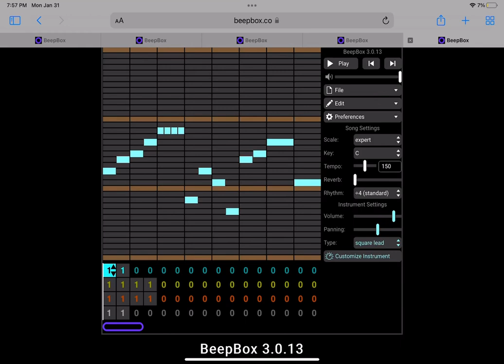Numberblock 113.75 Sound